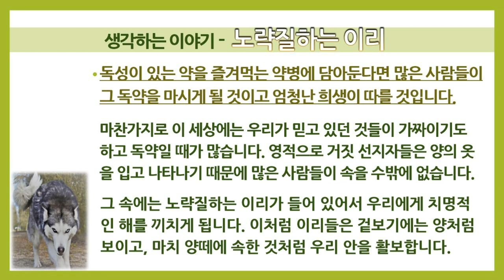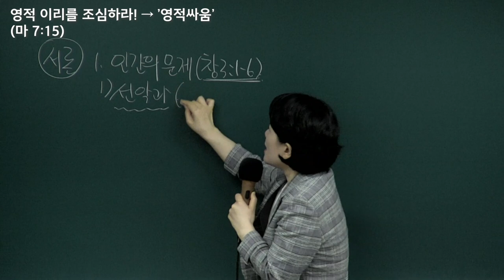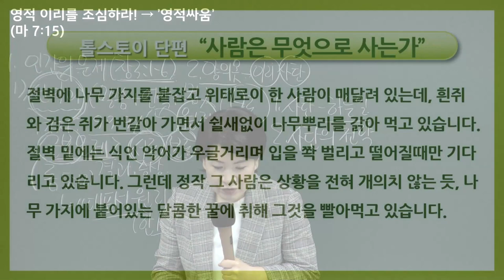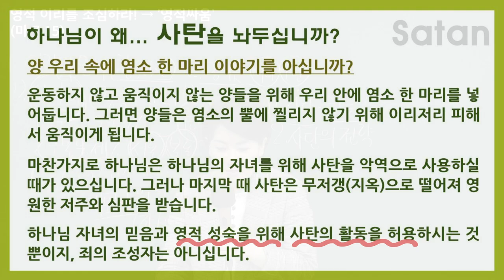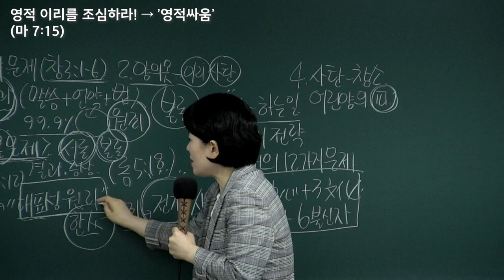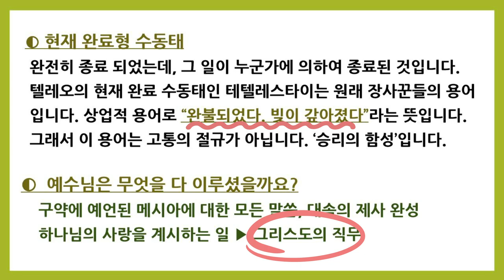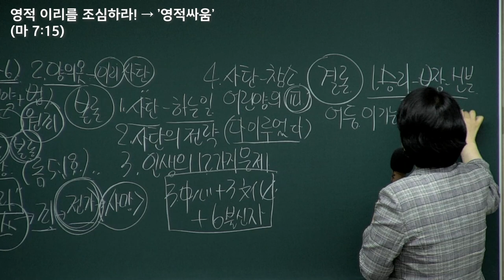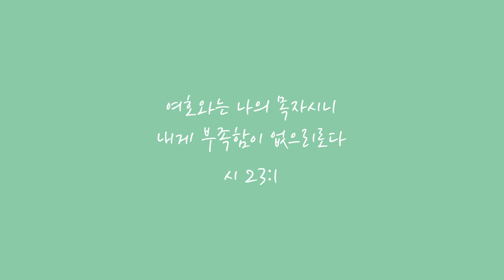[예원교회] 훈련반 5기- 푸른 초장(3) - 영적 이리를 조심하라! - 채수정목사 - 2021.10.10